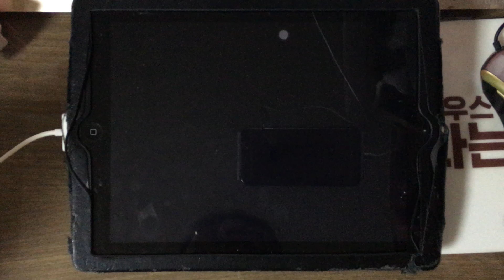【DJMAX TECHNIKA Q】 OBLIVION (Rock'in Night Style) (3L EXPERT) PERFECT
player : 용팔이(CELENDIS)